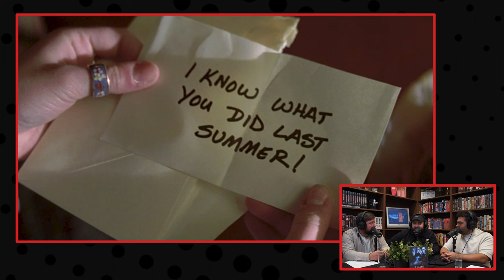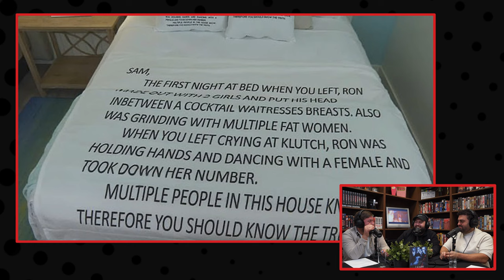I Know What You Did Last Summer | Review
▸ De film 'I Know What you Did Last Summer' krijgt van ons: 2 Sterren!

(00:00) Intro
(01:07) I Know What you Did Last Summer
(18:28) Conclusie & Rating
(20:50) Outro